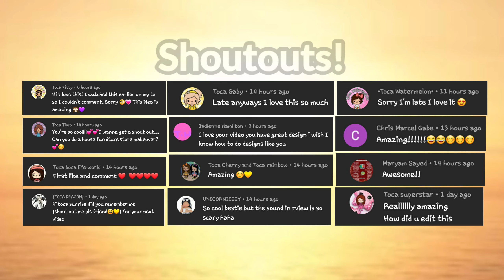Arcade OUT NOW!🕹 +Invitations | Toca Life World | Toca Boca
Hi guys! I am Toca Sunrise I'm a friendly channel and I upload toca life videos! I do home design videos. Design with me! I upload shorts💛

💛I also do shoutouts sometimes! Just leave a nice comment and I will give you a shoutout!💛

💛I might also promote your channel

💛I can make you the Awesome Channel of The Day

💛Watch a ton of my playlists: Makeovers, Stories, Challenges, & more!